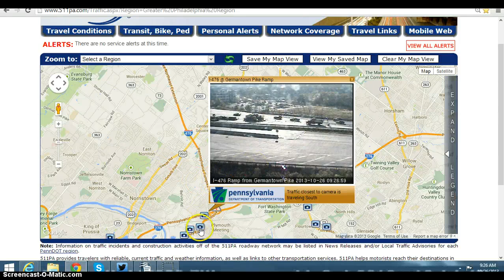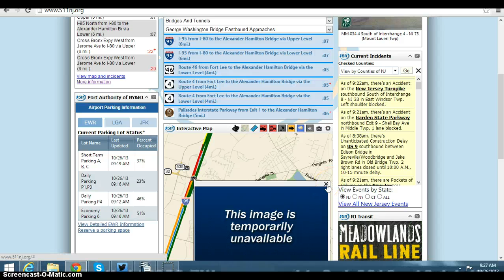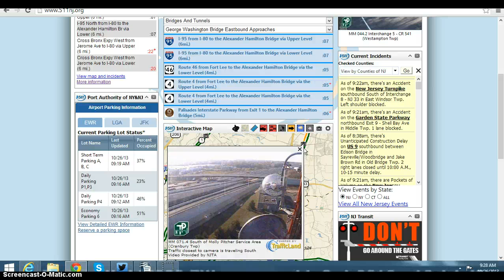Saturday 10/26/2013 special traffic update.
Traffic in fo on 3 Major incidents in the metro area.